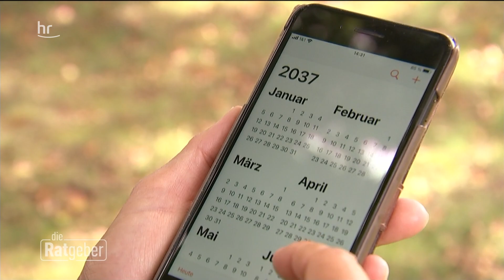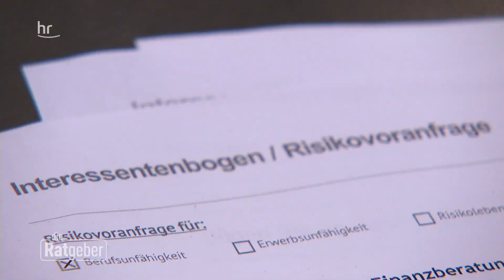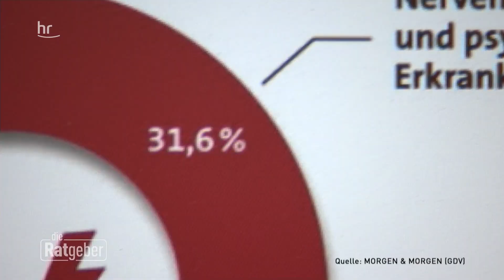Ist eine Berufsunfähigkeitsversicherung wichtig? | Die Ratgeber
Die Berufsunfähigkeitsversicherung zählt zu den wichtigsten Versicherungen für Arbeitnehmer*innen: Sie soll im Ernstfall dafür sorgen, dass man nicht ohne Einkommen dasteht. Doch für wen ist sie wirklich sinnvoll? Und was sollte sie unbedingt abdecken?